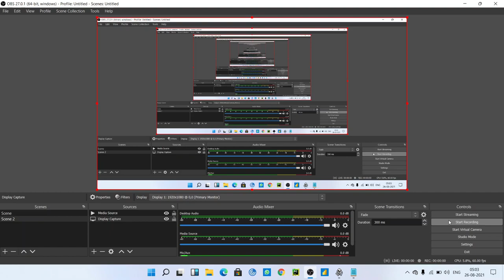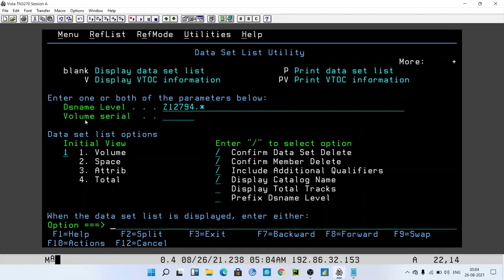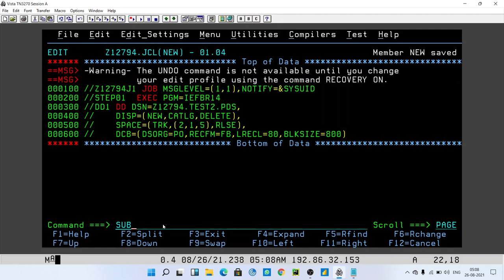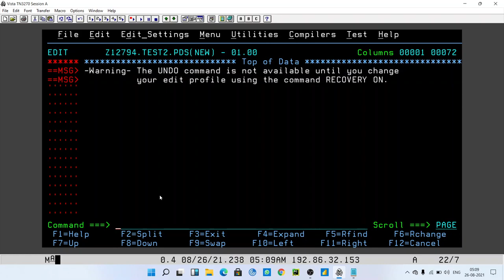13 HOW TO CREATE PDS FILE USING IEFBR14 UTILITY IN MAINFRAME JCL VISTA MOCHA SOFT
13 HOW TO CREATE PDS FILE USING IEFBR14 UTILITY  IN MAINFRAME JCL VISTA MOCHA SOFT